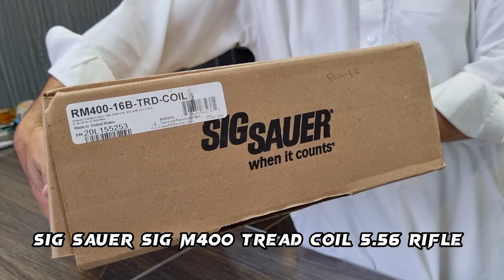Sig Sauer Sig M400 Tread rifle | Sig M400 Tread 16" 5.56 Review and Unboxing.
Sig Sauer Sig M400 Tread coil rifle Review and Unboxing | Sig M400 16" 223 Remington rifle | Sig M400 5.56 semi Automatic rifle | Mian Ayaz vlogs.